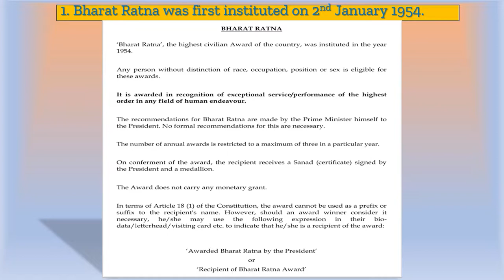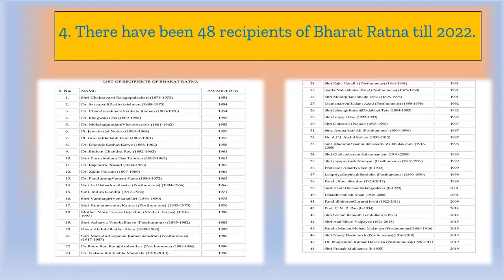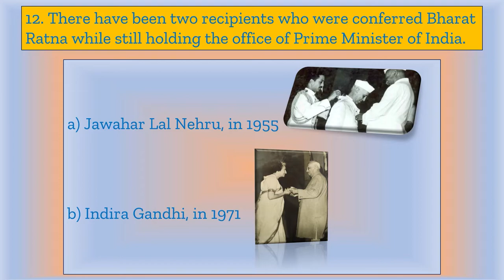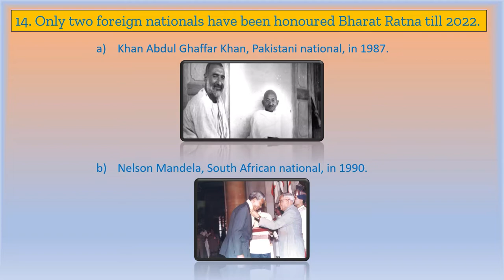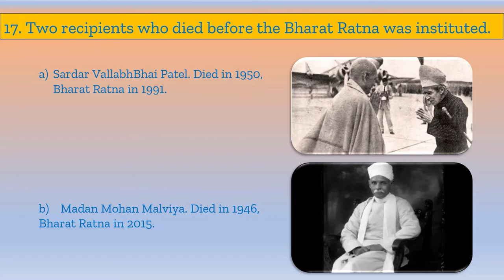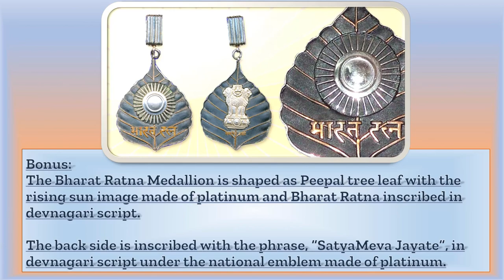Bharat Ratna Awards, a short history. Also useful for exams and competitions.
Bharat Ratna since 1954 till 26th January 2022.